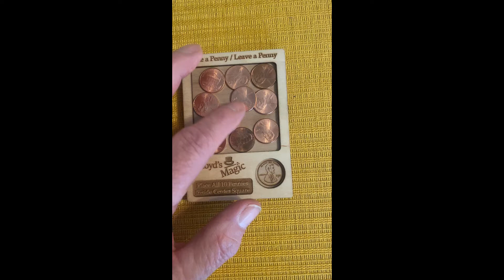Penny Puzzle demo, no way will this fit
Just a short clip showing the penny puzzle and how it doesn't work, but keep trying and it will.